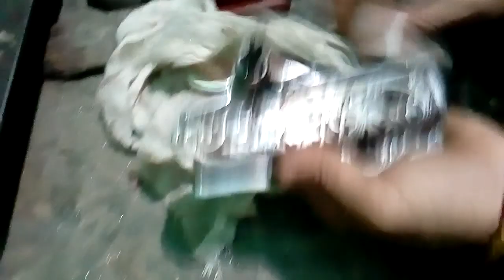Purani machine naw ban gai